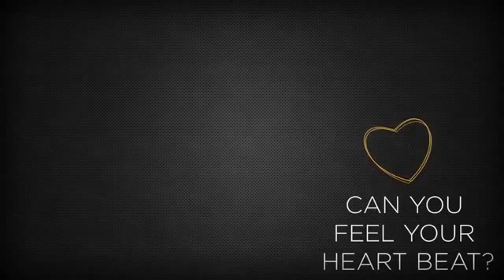inspiring en 2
Inspire the change within you and share with others and get paid for it...